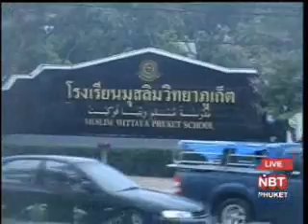Monsoon rain flooding & sinking in Phuket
The monsoon which prevails over the Andaman region caused heavy rain in the last few days.

Andaman News NBT (VHF dial) + maybe FM90.5 Radio Thailand at 8.30am & perhaps relays/repeats on local Cable TV channel 1, broadcast to Phang Nga, Krabi & Phuket provinces, & possibly FM108 Mazz Radio 7.30pm in Phuket, Monday 21 July 2008 & Contact

Torrential rain not only caused floods on Thepkasatri Road the main highway in Phuket, resulting in long queues of traffic on Thursday, but it also forced down a fishing trawler near Racha Island, south of Phuket, the same morning. The 45 feet long Sang Samut fishing boat sank just 150 metres away from Racha Island, but all 10 crew managed to safely board another fishing boat. According to Sophon Sukkharin, from Racha Yai Conservationist Network Club, the boat started to take on water on Wednesday night due to heavy rain and high waves. The crew had asked for assistance and later abandoned the boat knowing that it would sink. The trawler sank in fairly shallow water and the owner will try to retrieve it after the rain and waves ease. The Metrological Department say wave heights are now 1-2 meters and above 2 meters in thundershower areas.